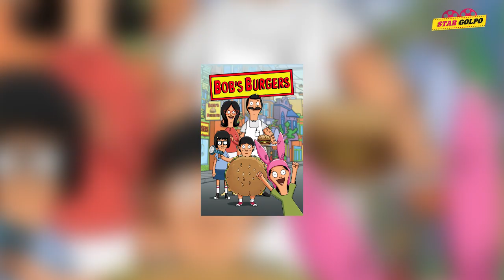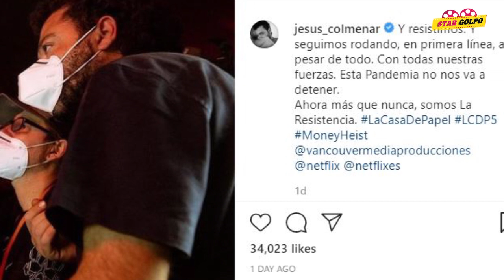Deadpool 3 এর গল্প confirm! Money Heist 5 এর বড় update! Jumanji এর sequel নিয়ে বিশাল পরিকল্পনা!